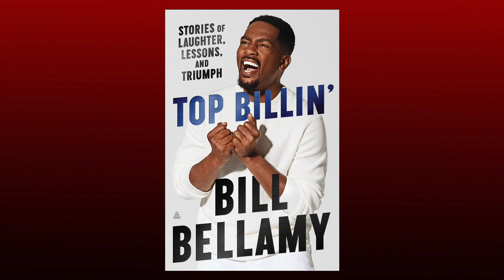Bill Bellamy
STL TV's Tim Lampley sat down with comedian, actor, and author Bill Bellamy to talk about his career and his upcoming shows at the St. Louis Helium Comedy Club this weekend, July 28th and 29th.